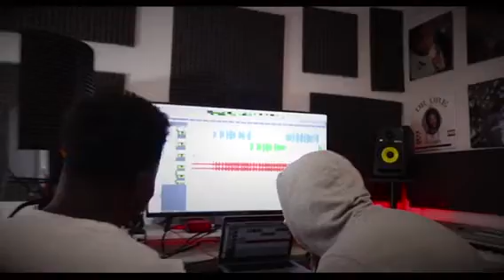Yungdrews "Promo Video" EP 'DESTINY' Coming soon!!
ITS BEEN FOREVERR!! SINCE I DROPPED SOMETHING -Full EP 'DESTINY DROPPING JANUARY 1ST ON ALL PLATFORMS
this is a snippet of  one of the songs on the ep destiny that you guys are waiting on and i am so ready for it shoutout @blackpope @AYEJ DOPE VIDEO @youngdylanbeats I cant wait to drop it im so prepated and i hope you guys are to I THANK GOD FOR BRINGING ME THIS FAR THIS IS SO GODLY AND ITS TIME TO CHANGE THE WORLD ENJOY THE VIDEO YALL ALL LOVE
SNAP-@drews41
Instgram-@yungdrews_
YALL GET READY FOR AN AMAZING JOURNEY LIKE I SAID IM LITERALLY ADDING YOU TO MY LIFE JOIN ME IN THIS GRIND AND THIS WORK WANNA THANK GOD ABOVE FOR THIS OPPORTUNITY. ENJOYY!